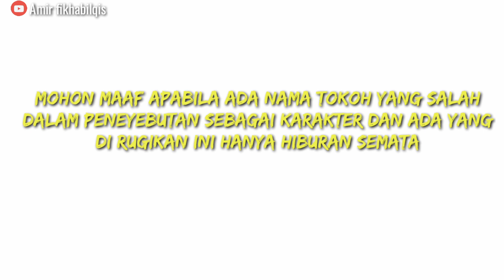TiKToK Parodi Kera Sakti | Perawat Pasien Virus Corona Part7 | TiKToK Indonesia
Hiburan lucu ala perawat pasien virus corona dan parodi kera sakti di indonesia.